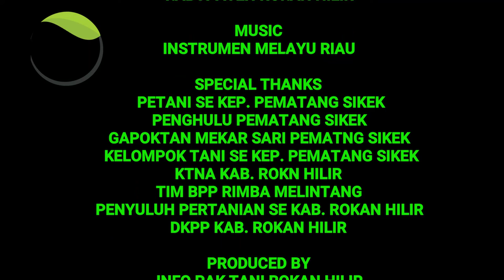Akibat Kabut Asap, Hasil Pertanian diperkirakan Menurun